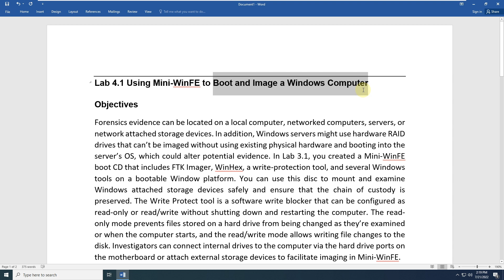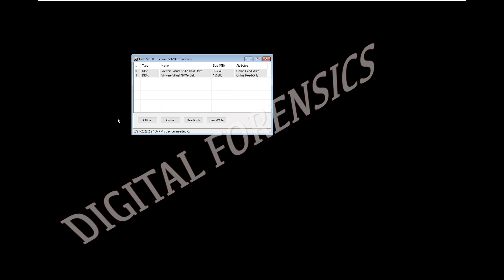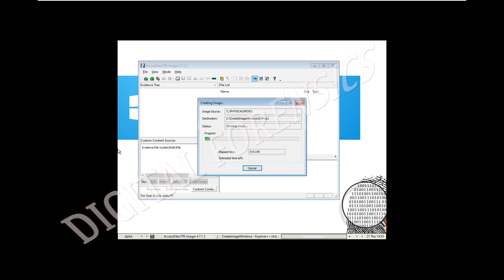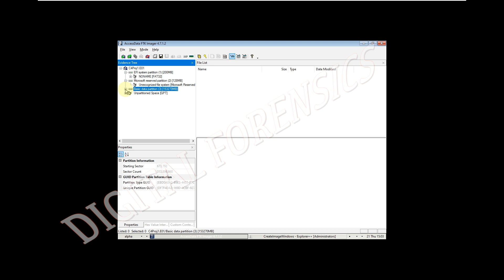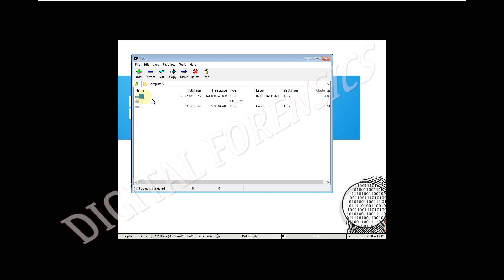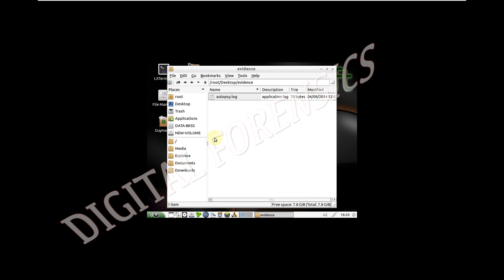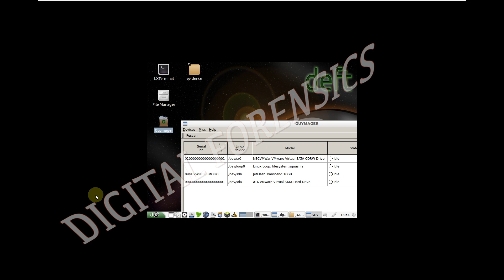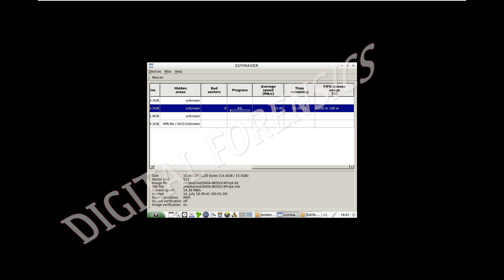Chapter 4: Processing Crime And Incident Scenes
0:10 Lab 4.1 Using Mini-WinFE to Boot and Image a Windows Computer
18:56 Lab 4.2 Testing the WinFE Write-Protection Tool
28:46 Lab 4.3 Using DEFT Linux to Boot and Search a Windows Computer
34:57 Lab 4.4 Creating an Image with DEFT